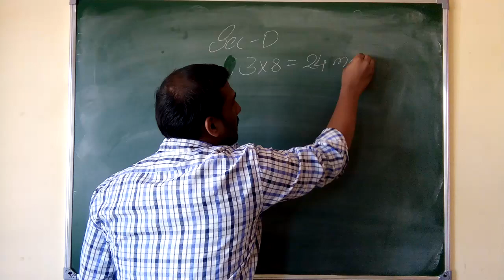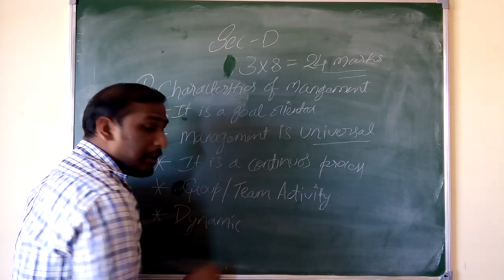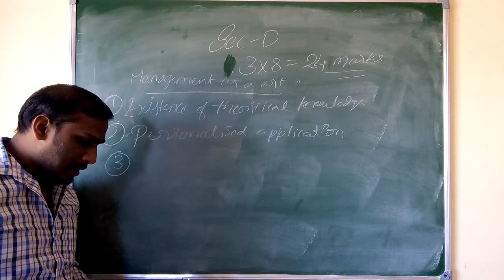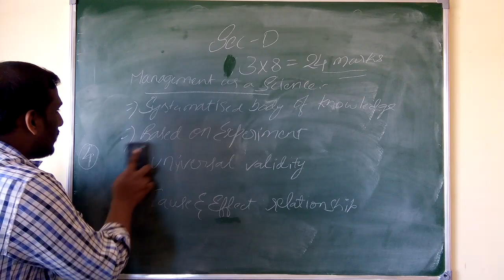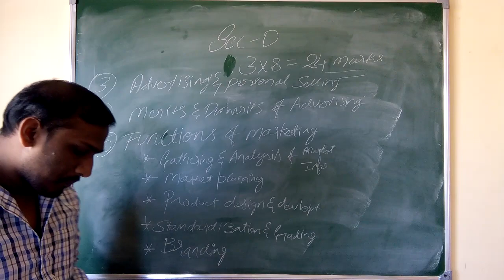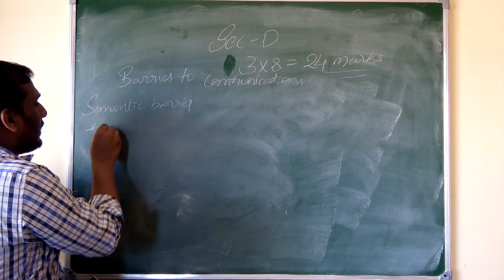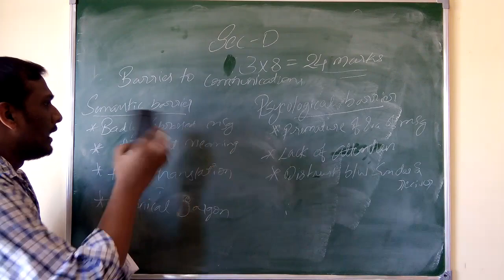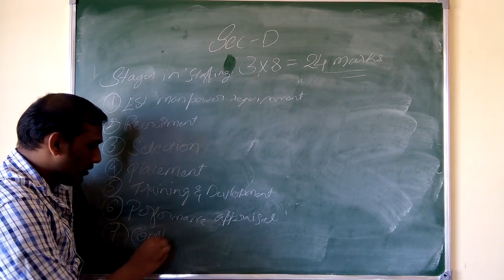2ND PUC BUISNESS STUDIES 8 MARKS QUESTIONS SOLVED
BUISNESS STUDIES 8 MARKS QUESTIONS SOLVED EASILY WITH EXPLANATION IN KANNADA